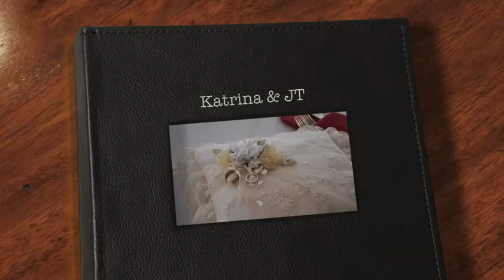Katrina & JT's Photos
Katrina and JT's Wedding photos in a slideshow